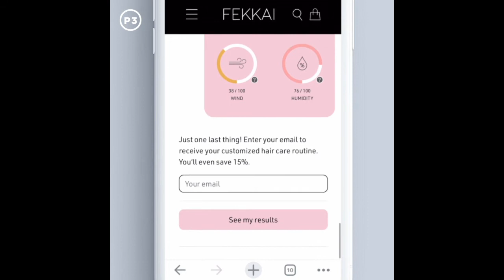Customer Quiz + Bundle Recommender || Frédéric Fekkai Hair Care || Shopify Plus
When shopping a product catalog with lots of highly specialized variants (makeups, shampoos, tires, fishing rods etc.), it can be challenging for your first-time customers to surface the right products for their use case. What's worse–if they can't find what they want quickly, or if they choose incorrectly, their frustration will lead to poor reviews and returns.

Customer quizzes are a perfect solution to this problem because:

1. They provide a personal, interactive way for your customers to discover exactly what they need quickly and easily, increasing the odds of both conversion & retention.
2. They generate valuable customer insights you can use to mount smarter remarketing campaigns and develop new products.
3. By tying a quiz to bundle recommendations, as we did when building this mobile optimized hair quiz for our friends at Fekkai, you can raise your average order value and reduce the cost of new customer acquisition.

Want your own beautiful, branded, revenue-building customer quiz? follow the link below and let's chat 🚀